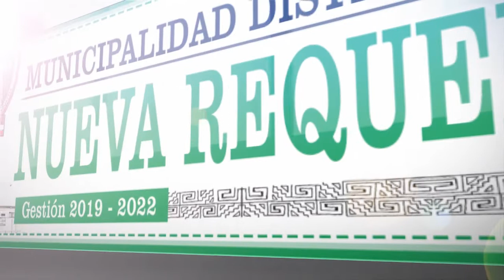COLOCAN LA PRIMERA PIEDRAN PARA LA CREACION DEL PUENTE DE LA AV. LESTER DIONISIO - NUEVA REQUENA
ONTINUANDO CON LAS OBRAS HISTORIAS EN EL DISTRITO DE NUEVA REQUENA, EL MED. GILDER PINEDO PINEDO GRACIAS A SU GESTIÓN SE PUEDO HACER REALIDAD LA OBRA TAN ESPERADA POR LOS MORADORES DEL SECTOR 5 DE LA AMPLIACIÓN URBANA, DONDE SE CREARÁ EL PUENTE CARROZABLE Y PEATONAL SOBRE LA QUEBRADA QUE UNIRÁ LA AMPLIACIÓN URBANA CON EL SECTOR 5 DE LA CAPITAL VILLA NUEVA REQUENA, CON ESTO MEJORARÁ LA TRANSITABILIDAD DE MÁS DE 1500 FAMILIAS REQUENINAS
EN LA CEREMONIA SE CONTÓ CON LA PRESENCIA DEL MISMO GOBERNADOR REGIONAL EL DR. ÁNGEL GUTIÉRREZ RODRÍGUEZ, DONDE MENCIONO QUE TODO ESTO FUE POSIBLE GRACIAS AL TRABAJO ARTICULADO QUE REALIZO CON LA MUNICIPALIDAD DE NUEVA REQUENA CON EL GOBIERNO REGIONAL DE UCAYALI.
NUEVA REQUENA, SE TUVO LA PRESENCIA DEL VICE MINISTRO DE PROMOCIÓN DEL EMPLEO ADOLFO EMILIO VIZCARRA KUSIEN, QUE EN CONJUNTOS CON TODAS LAS AUTORIDADES PRESENTES REALIZARON LA COLOCACIÓN DE PRIMERA PIEDRA DE ESTA IMPORTANTE OBRA, ADEMÁS EL DISTRITO DE NUEVA REQUENA FUE EL ANFITRIÓN PARA LA FIRMA DE CONVENIO ENTRE EL GOBIERNO REGIONAL DE UCAYALI Y EL PROGRAMA LURAWI PERU PARA APERTURAR UNA OFICINAL ZONAL EN LA REGIÓN DE UCAYALI.
EL PRESIDENTE DE LA JUNTA VECINAL DEL SECTOR 5, SR. JOSÉ EDILBERTO MALUQUIS GONZALES, AGRADECIÓ AL ALCALDE DE NUEVA REQUENA MED. GILDER PINEDO PINEDO POR LA GRAN GESTIÓN QUE REALIZO ANTE EL GOBIERNO REGIONAL PARA PODER HACER REALIDAD ESTA OBRA TAN ANHELADA POR LOS MORADORES DEL SECTOR 5.